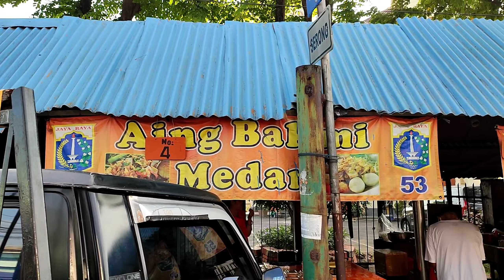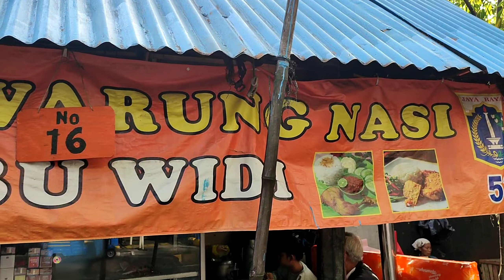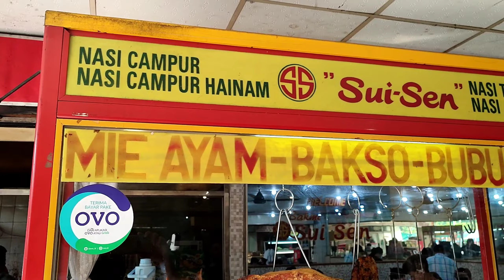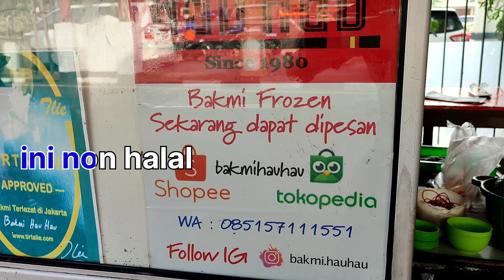JAJAN2 DI PASAR BARU METRO ATOM - SALAH SATU PUSAT KULINER LEGENDARIS YANG MENARIK DI JAKARTA PUSAT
Halo halo...

Sekali ini gua lagi di daerah Samanhudi, Pasar Baru dan jalan pagi serta beli Kue dan Sarapan Bakmi.
Kebetulan ada ketemu salah satu stand/kedai kue2 yang berjualan di Pasar Baru Metro Atom.
Menurut Tante yang jual bahwa belakangan ini kondisi jualan makin sepi, padahal kue2nya tergolong lengkap, terlihat enak dan selalu fresh.
Gua beli pastel dan risol mayonaisenya, dan gua suka keduanya.

Stand Kue (Sebelah PondokBakso Loncat Pasar Baru Metro Atom)

Selain jajan jue, gua juga ada sarapan salah satu Bakmi Legendaris di daerah Pasar Baru.
Bakmi Ayam Hau Hau  (non halal) dengan pilihan topping Ayam, Babi atau boleh juga campur keduanya.  Di sini tersedia menu pelengkap yang cukup banyak (Ada pangsit, bakso dan bakso goreng). Mereka mulai buka sangat pagi, jam 04.00 subuh.
Kedai bakmi sederhana ini cukup ramai yang beli dan makan.

Mie Ayam  Hau Hau
Lokasi : Jl. Gereja Ayam No.12, RT.3/RW.3 10710 Daerah Khusus Ibukota Jakarta Daerah Khusus Ibukota Jakarta · ~6,6 km
Harga : IDR 26,000 (Bakmi campur)
Bakso Goreng : IDR 8,000
Es teh : free sepuasnya